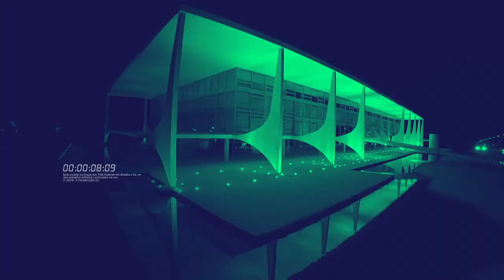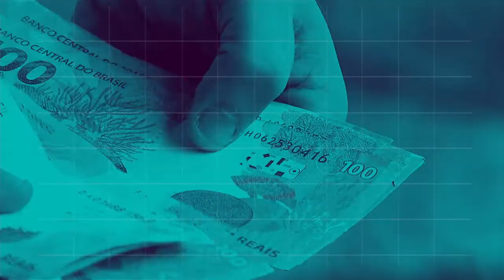BOLETIM REPÓRTER NBR 12h - 15 de agosto de 2018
REPÓRTER NBR 12h - 15.08.18: presidente Michel Temer participa da cerimônia de posse do novo presidente do Paraguai, Mario Abdo Benítez. Veja também: fontes renováveis de energias representaram 81,9% da capacidade instalada de geração em junho.